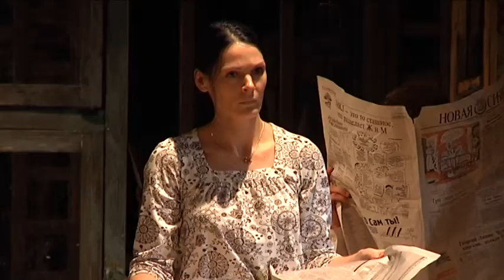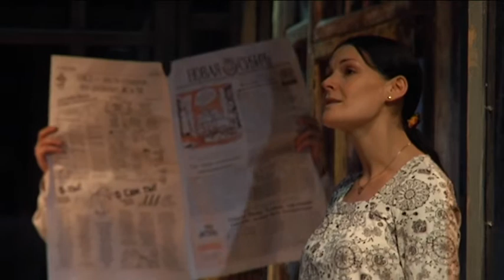Спектакль "Обломоff" в театре "Старый дом"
Спектакль по пьесе Михаила Угарова "Обломоff" в новосибирском театре "Старый дом". Режиссер - Антон Безъязыков, Санкт-Петербург.

Программа "Рафинад", телеканал ОТС, Новосибирск 2011